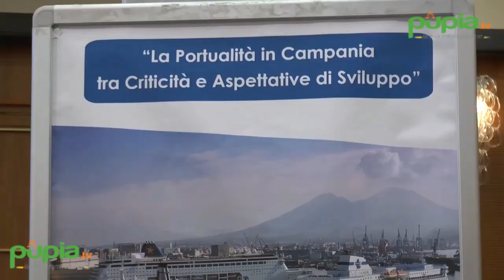Porto di Napoli, Confcommercio: "Chiave per lo sviluppo del Mezzogiorno" (29.06.17)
- "Napoli, la Campania e tutto il Mezzogiorno possono diventare centrali nel rilancio del sistema imprenditoriale attraverso la crescita di tutto ciò che ruota attorno alla portualità. Di qui l'esigenza di uno studio di analisi e proposta presentato da Confcommercio", ha dichiarato il commissario di Confcommercio Giacomo Errico.

Il sistema dei porti italiani, nodi di interfaccia di un complesso sistema logistico, rappresentano per Confcommercio uno dei più interessanti temi per lo sviluppo dell'economia delle Imprese e del Terziario avanzato.

"Le analisi sviluppate sul Porto di Napoli nel periodo 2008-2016, a cavallo della più grave crisi finanziaria dell'ultimo secolo in un periodo connotato dall'assenza di una governance stabile dello scalo partenopeo, hanno evidenziato una sostanziale tenuta dei traffici marittimi, alcuni dei quali caratterizzati anche da una crescita; una stabilizzazione ed una parziale crescita del sistema imprenditoriale; volumi di fatturato aggregato che confermano che lo scalo partenopeo risulta ancora il primo datore di lavoro della Campania", si sottolinea nello studio presentato alla Stazione Marittima dal commissario Giacomo Errico e dal segretario Generale Conftrasporto e direttore Confcommercio Imprese per l'Italia della Campania Pasquale Russo che ha moderato il convegno e al quale erano presenti, tra gli altri, Pietro Spirito, presidente dell'Autorità di Sistema Portuale del Mar Tirreno Centrale, Pasquale Legora De Feo, vicepresidente Assiterminal e Amministratore Delegato Conateco, Raffaele Aiello, presidente Fedarlinea, Paolo Uggè, presidente nazionale Conftrasporto e vicepresidente Confcommercio Imprese per l'Italia, Sergio Iasi, amministratore delegato Cis - Interporto, Francesco Pagni Direttore Operations presso Interporto Servizi Cargo Spa e il presidente della commissione trasporti della Regione Luca Cascone.

A fronte di tali dati favorevoli emergono una serie di rilevanti criticità rilevati nello studio illustrato davanti a cinquecento persone dall'ingegnere Marco Di Stefano in collaborazione con l'Ufficio Studi di Confcommercio-Imprese per l'Italia.

Confcommercio ha lanciato le sue proposte per rendere operativi i progetti mettendo insieme gli imprenditori del settore armatori, terminalisti, operatori della cantieristica, operatori della logistica che attendono risposte urgenti. (29.06.17)